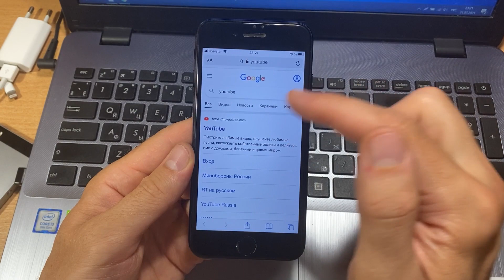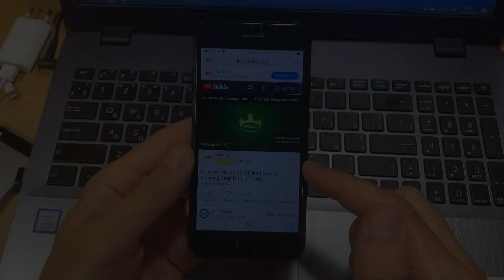Как воспроизвести YouTube на iPhone с выключенным экраном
Как на iPhone воспроизвести YouTube с выключенным экраном? Как воспроизводить YouTube на заблокированном экране iPhone? Как слушать YouTube на iPhone с выключенным экраном? Смотрите видеоролик и вы сможете легко воспроизвести YouTube на выключенном экране Айфон.